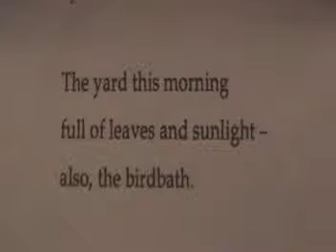the yard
poem by peter murdoch for ten poems.